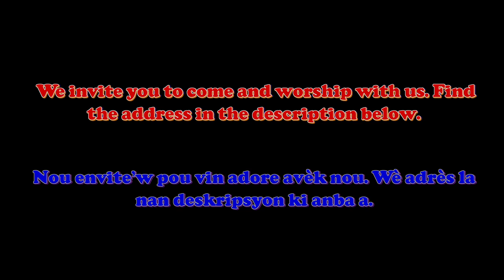Konfie m Nan Dieu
The Ark
3218 Melaleuca road
Prayer Friday 8pm to 10pm
Sunday 9:00 am - Creole Service